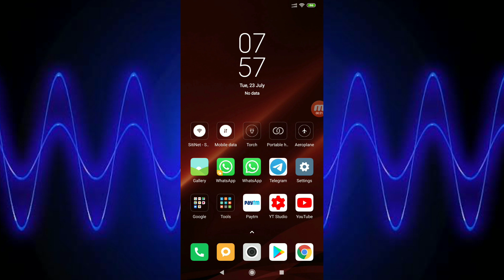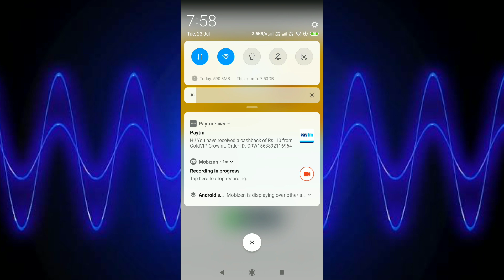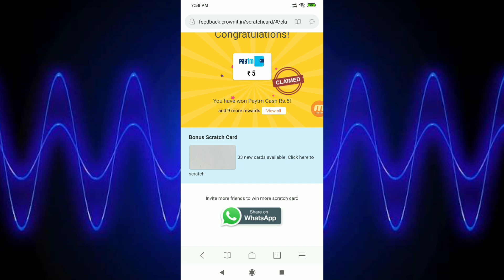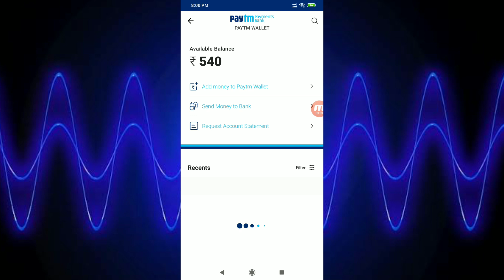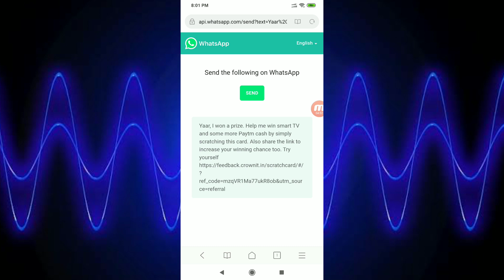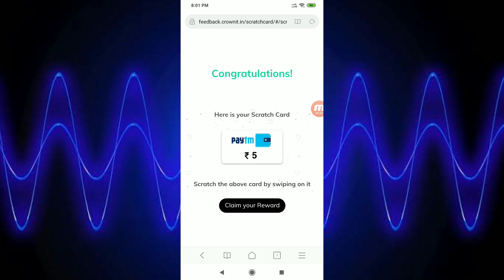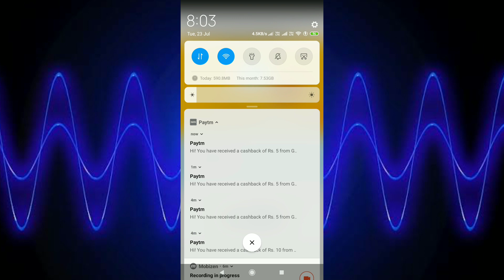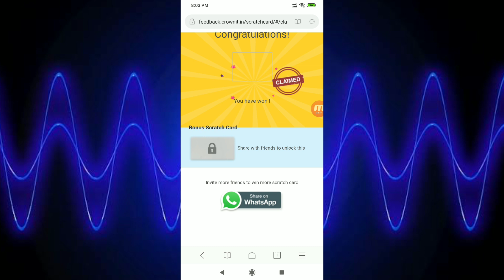Scratch & Earn ₹100 Paytm Cash Free !! 1Scratch➡️10₹ Paytm Cash !! Unlimited Trick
Scratch And Earn ₹100 Paytm Cash Free ! Earn Money Online New Trick.

Scratch And Earn Paytm Cash